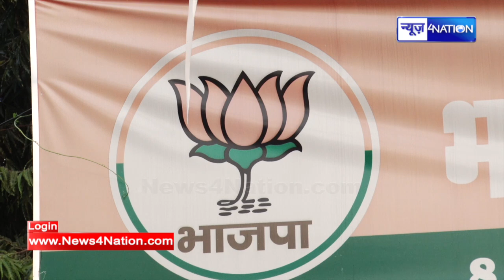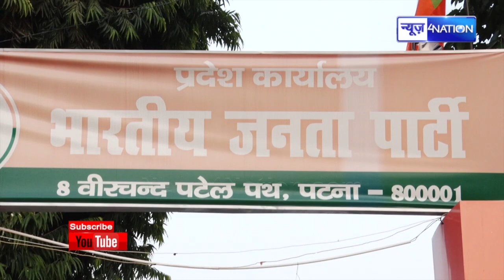Patna में Amit Shah की बड़ी मीटिंग, Nitish Kumar भी होंगे शामिल, बड़ी तैयारी शुरू | Bihar News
Patna में Amit Shah की बड़ी मीटिंग, Nitish Kumar भी होंगे शामिल, बड़ी तैयारी शुरू | Bihar News | News4Nation